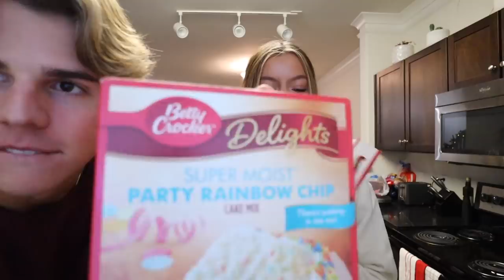christmas cake bake-off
Comment who you think won!! ;)